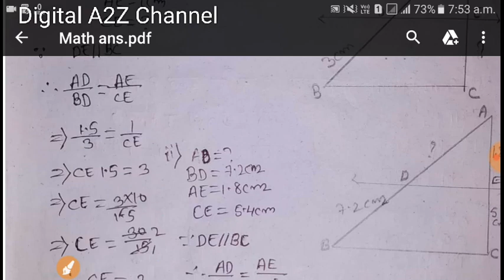JAC BOARD 10th Math Importan Question 2021| Model Set 2 Class 10th For 2021| By Digital A2Z Chanel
*_~```Class12th Science```~*_
Notes:-Chapter Wise
1.Physics
2.Chemistry
3.Economics
4.English
Important Question¶¶¶¶¶¶¶¶¶¶¶¶¶¶¶¶¶¶¶

2.Chemistry
3.Economics
4.English

4.English
5.Geogharphy

 *_~```Class10th```~*_

1.science Syllabus

2. Social Science
4.English
5.Hindi B
6.Benguli

 *_`` Class 9th ``*_
Notes:-Chapter Wise
1.science
2.Mathematic
Important Question
1.Science
2. Social Science
3.Hindi A,
4.English
5.Hindi B
6.Benguli
7.Mathematic

 *_`` Class 8th ``*_
Notes:-Chapter Wise
1.science
2.Mathematic
Important Question
1.Science
2. Social Science
3.Hindi A,
4.English
5.Hindi B
6.Benguli
7.Mathematic

क्रमांक तत्वों के परमाणु क्रमांक याद करने की ट्रिक रासायनिक पदार्थो के रासायनिक नाम एवं सूत्र

Class10th 2021__________
Chapter:-1